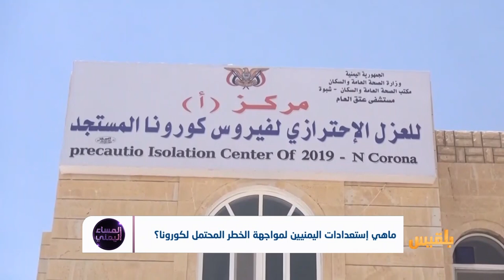ما هي استعدادات اليمنيين لمواجهة الخطر المحتمل لكورونا؟ | تقرير: منصور النقاش